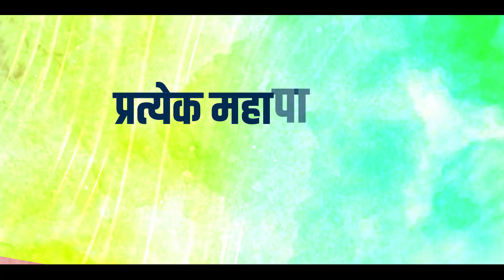E Rickshaw For Women | संभाजी नगरातून ई रिक्षाचा मुहूर्त DevaBhau@DF_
E Rickshaw For Women | संभाजी नगरातून ई रिक्षाचा मुहूर्त | प्रत्येक महापालिका क्षेत्रात वाटप#DevaBhau@DF_

महिलांना स्वयंरोजगाराची संधी
भविष्यात २० हजार ई-रिक्षा देणार
 - महायुती लाडक्या बहिणींच्या पाठीशी
 महिला स्वावलंबनाच्या दिशेने

राज्यातील महायुती सरकारने लाडकी बहिण योजनेसह महिला -भगिनींसाठी ई -रिक्षा योजनेचा  मुहूर्त छत्रपती संभाजी नगर येथून केला.राज्यातील १० हजार महिलांना ई-रिक्षा दिल्या जाणार आहे.प्रत्येक महापालिका क्षेत्रात ५०० महिलांना ई-रिक्षा दिल्या जातील. भविष्यात ही संख्या दुप्पट केली जाईल.
या निर्णयामुळे महायुती सरकारने राज्यातील महिलांना स्वावलंबी करण्याचा विडा उचलल्याचे शिक्कामोर्तब होत आहे.

 महायुतीचे एकच लक्ष ,महिलांचे सबलीकरण